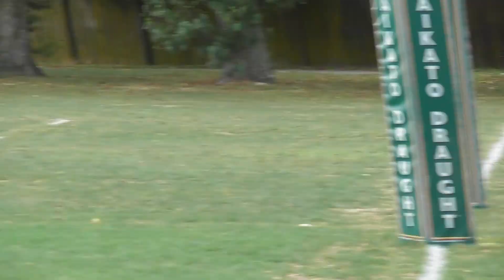As vs Pirongia 1st half 4